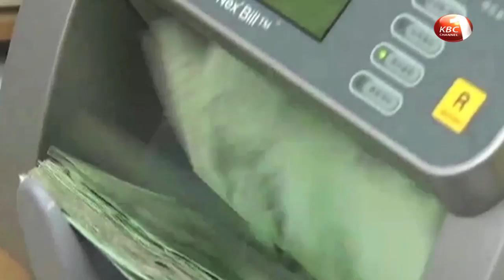Government to clear 100 billion shillings owed to suppliers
The government expects to clear up to 100 billion shillings owed to suppliers by end of the current financial year. Youth and Gender Affairs Cabinet Secretary Prof. Margarate Kobia says the move is meant to protect small and medium enterprises from going under. The move further expected to spur uptake of government tenders among women, youth and the persons with disabilities.